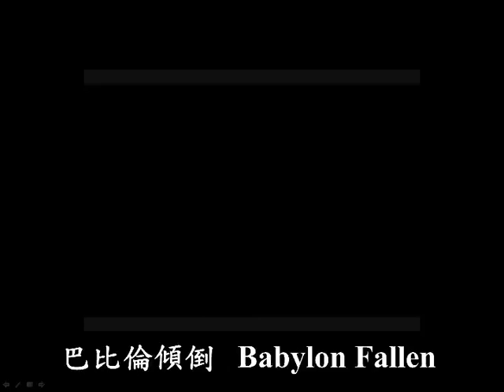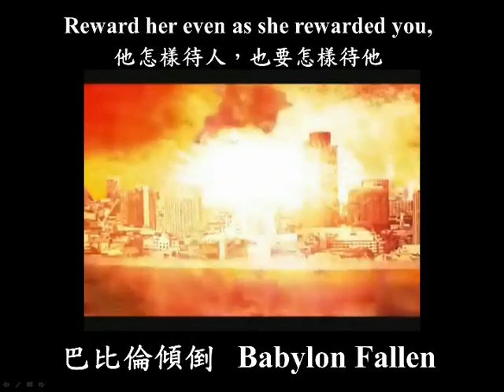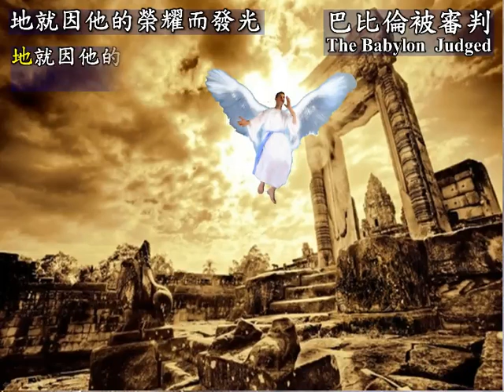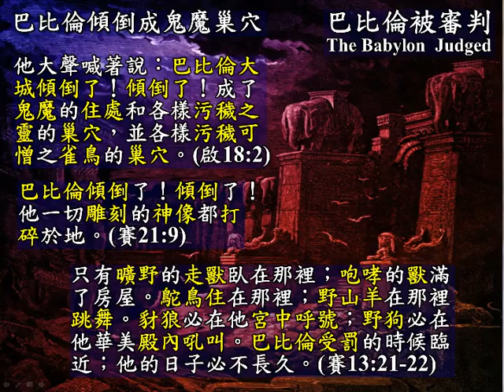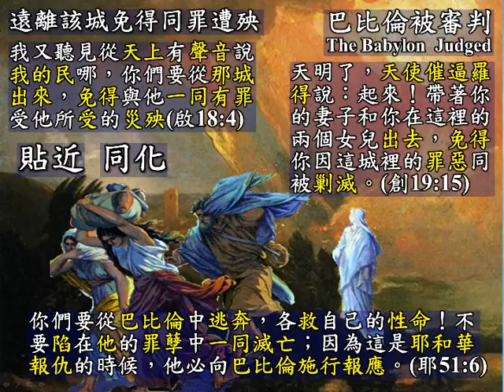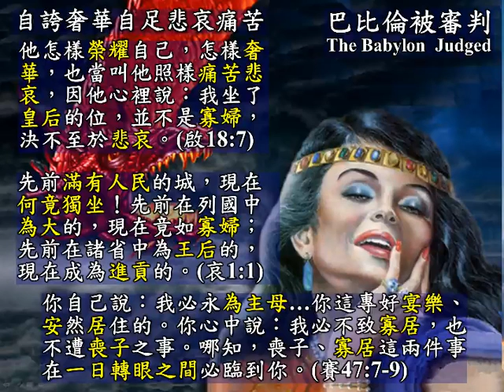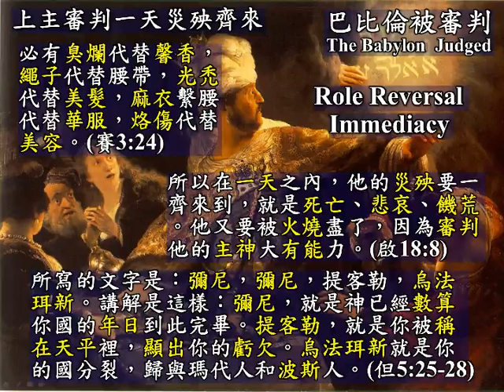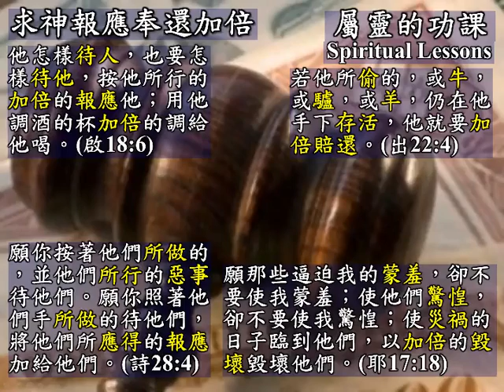啟示錄系列(三十九) 巴比倫 (華)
經文：啟示錄十八章1-8節